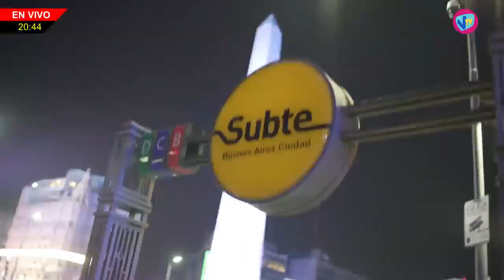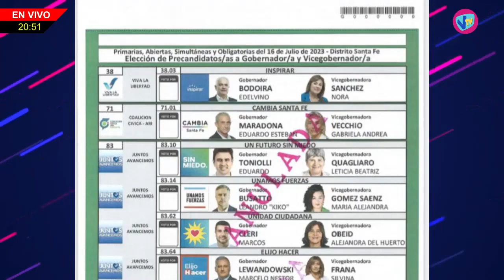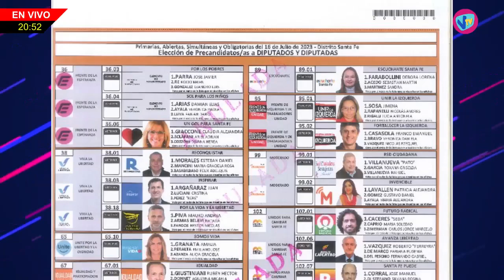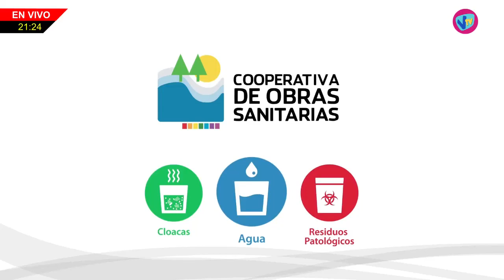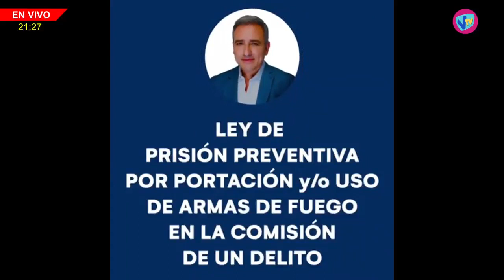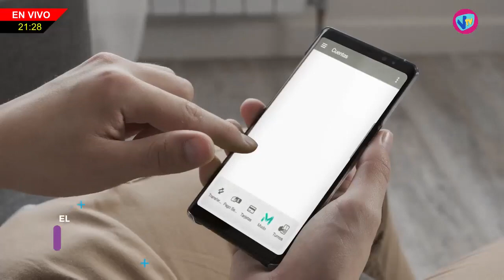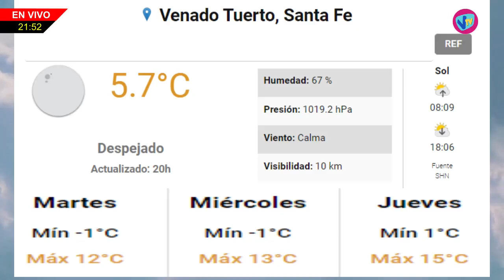NHD - Benjamin Gianetti (Pte Comunal Wheelwright) - 12 de Junio de 2023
Benjamin Gianetti - Pte Comunal Wheelwrigh